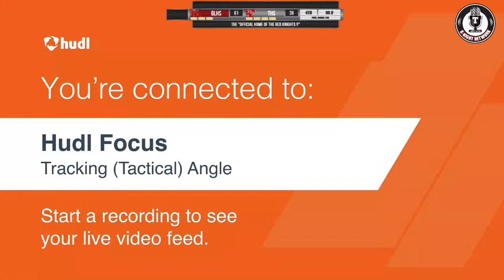Toronto Vs Beaver Local Boys Basketball